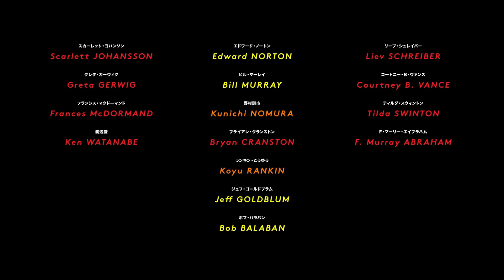I Recommend Dis #2: Isle of Dogs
Watch Isle of Dogs please

For those wondering how i rate movies
5/10 or lower - i think its a piece of shit
6/10 - kinda bad
6.5/10 - it was an ok one time watch
7/10 - liked it, open to watch again
7.5/10- liked it, would get on blu-ray
8/10 - really like it
8.5/10 - love it
9/10 - pretty much think its perfect
10/10 - im just a fanboi